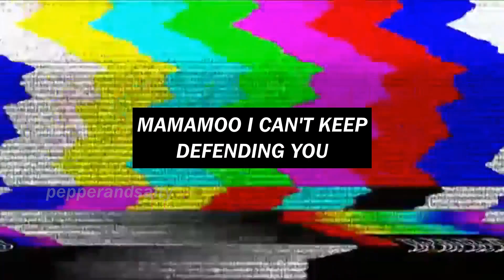mamamoo are family friendly, I SWEAR!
crack compilation of all the times mamamoo were slightly... not family friendly

tags; solar, moonbyul, wheein, hwasa, kim yongsun, ahn hyejin